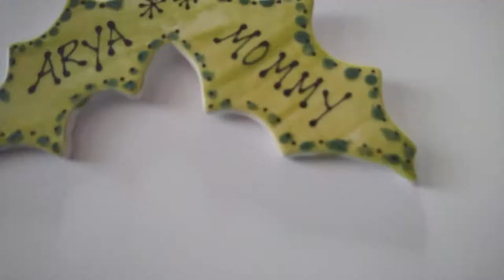Delayed Christmas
Here is a throwback video to December 2017. Arya's school held a fundraiser and partnered with a local potter studio, All Fired Up, to have a painting party while earning a little extra money for the school. Family and friends were invited to come and paint a Christmas ornament and connect with other families. My mom and I have very good memories of All Fired Up from when I was younger and we would go there to paint ceramics together. They are such a special keepsake and our family has a tradition where every member has a special ornament or two to put on the tree every year. My mom painted the snowflake for Arya with "You are Snow special" inscribed, a quote from one of Arya's favorite books as an early toddler. I painted a holly berry, pink for me and blue for Arya, because we are a pair. Arya chose to paint the gingerbread house although I specially remember her deliberating over a few options. We had a great time painting and making memories, we even ran in to one of Arya's classmates! These ornaments are something that we will cherish forever as a family and something that she can pass down to her children.